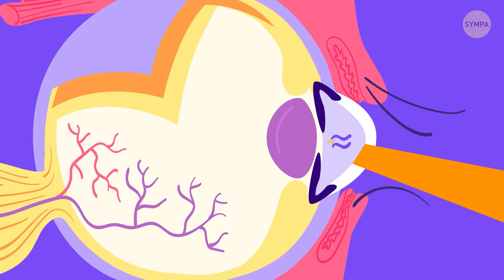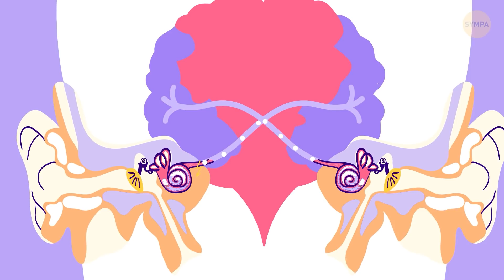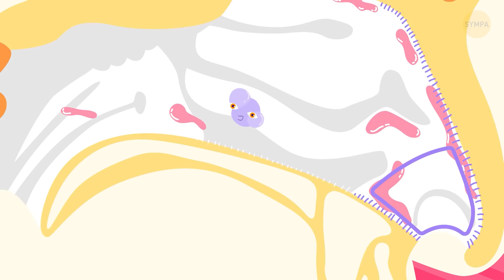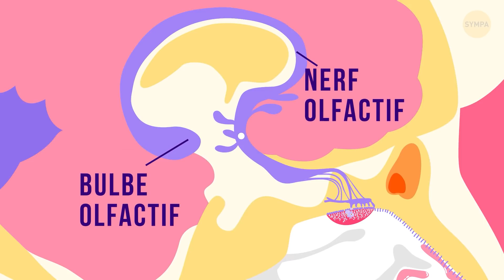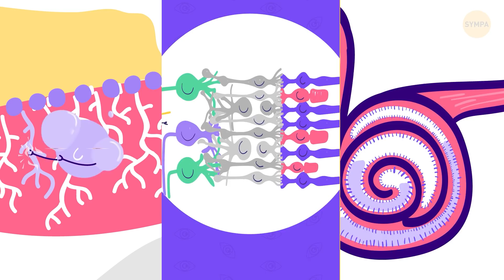Ce Qui Se Passe Dans Ta Tête En Ce Moment Même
Bonjour bonjour ! Aujourd'hui, je t'invite à une course vraiment inhabituelle. Nous allons voir ce qui va atteindre le cerveau le plus rapidement : une onde sonore, une molécule d'odeur ou la lumière ? Nous sommes donc sur le point de découvrir comment fonctionne l'œil humain et comment le cerveau traduit un faisceau lumineux en image ! Nous allons également découvrir comment nous entendons et comment les ondes sonores deviennent des signaux cérébraux. Au fait, savais-tu que les vibrations des ondes sonores se transforment en signal électrique ?

Et bien sûr, nous parlerons de la façon dont les gens sentent les choses et dont l'odeur se rend au cerveau. Fait intéressant, chaque récepteur d'odeur peut être activé par différentes molécules odorantes. Et chaque molécule d'odeur peut activer plusieurs types de récepteurs. Mais ils ne sont pas tous parfaitement "adaptés". En bref, voici une autre vidéo intéressante pour ceux qui aiment apprendre des faits intéressants sur le corps humain !

HORODATAGE

Lumière 00:00

Son 2:51

Odeur 4:27

Les résultats de la course 6:52